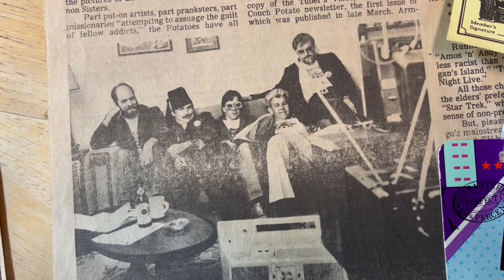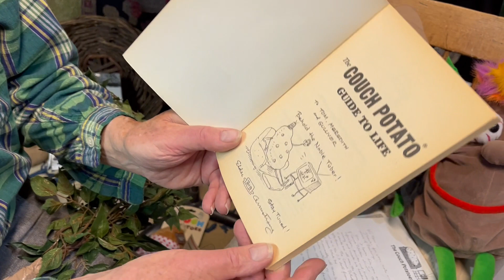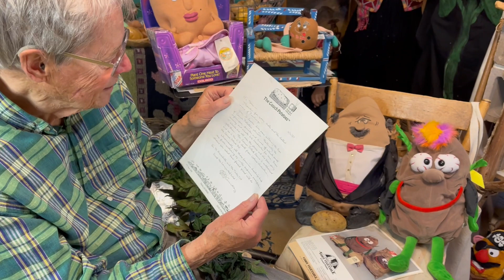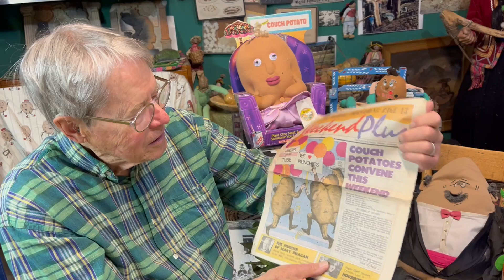Couch Potatoes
The origins and memorabilia of the late 20th century Couch Potato phenomenon.